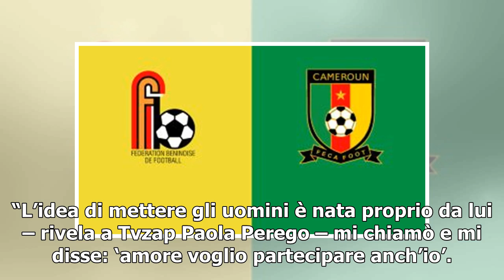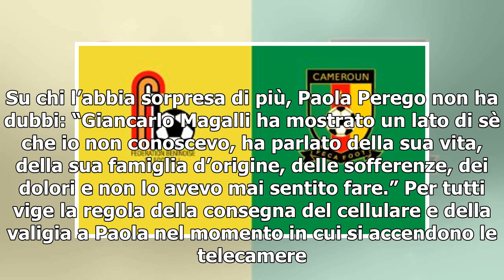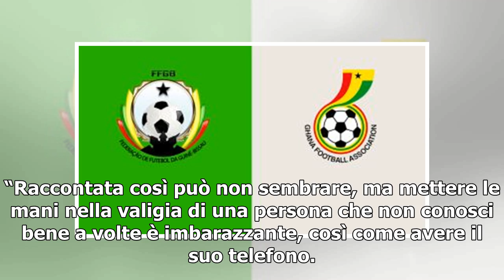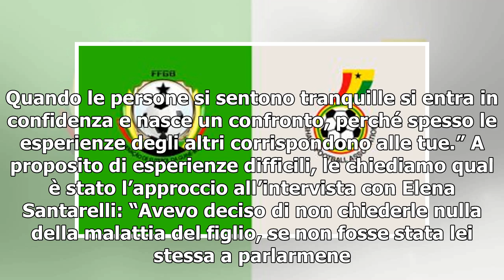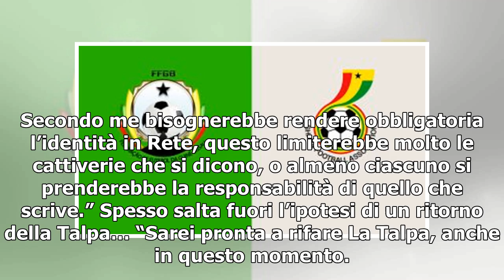Non disturbare, Paola Perego: "Se prendessero il mio cellulare..."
Torna Non Disturbare, il programma di interviste confidenziali condotto da Paola Perego e prodotto dalla Stand By Me. Una camera d’albergo, una valigia piena di ricordi, segreti e confessioni. La prima puntata è fissata martedì 2 luglio in seconda serata su Rai1 a partire dalle 23,50. Dodici nuove i...